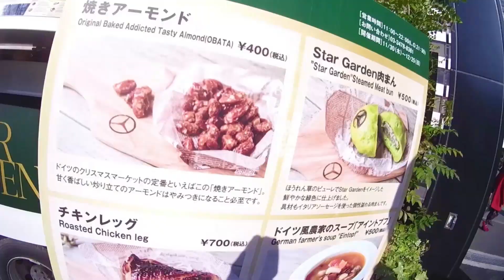鴨肉のラーメンを食べに行ったよ。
自動車メーカーがプロデュースするラーメンとは！？

☆メインチャンネルのベンツラーメン動画